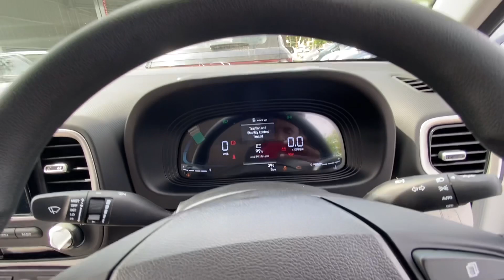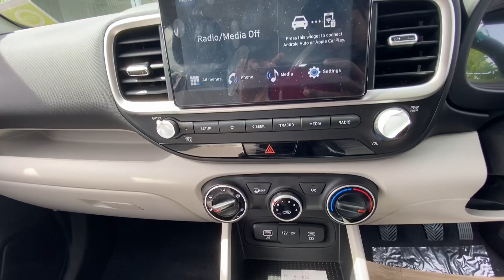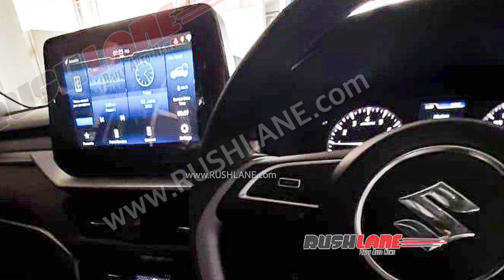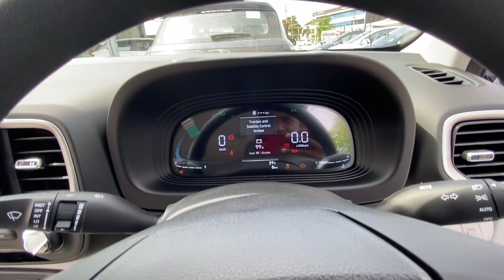Brezza 2022 vs Venue 2022 Comparison Tamil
This is the comparison of brezza 2022 vs venue 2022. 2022 Brezza and venue are both sub compact suv. Venue and brezza both are same price approximately both top model price is 15Lakhs. Venue 2022 having 3 enging trims whereas brezza 2022 have only one engine trims. Watch this Brezza 2022 vs Venue 2022 Comparison Tamil